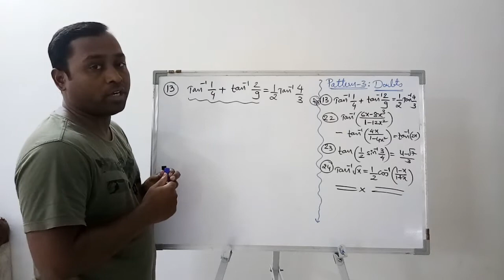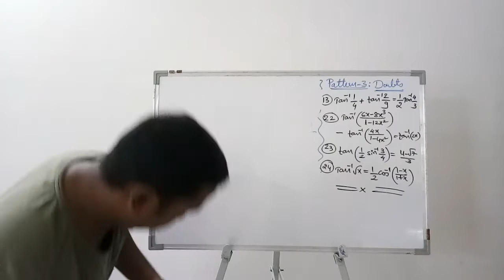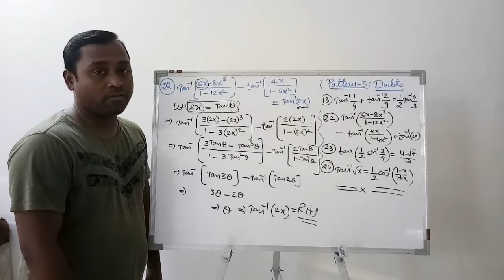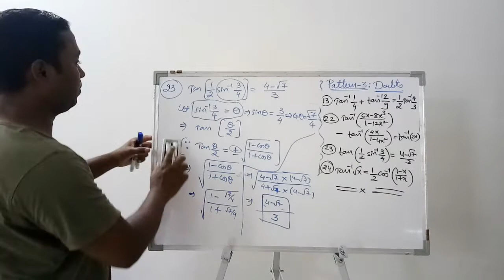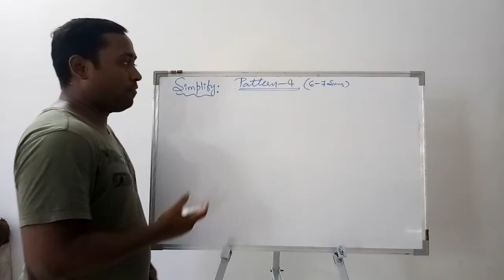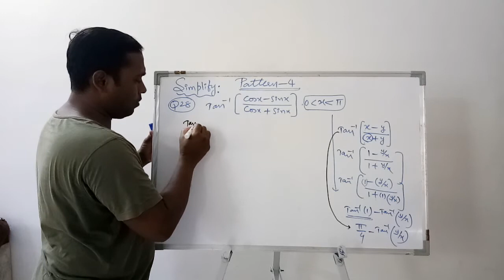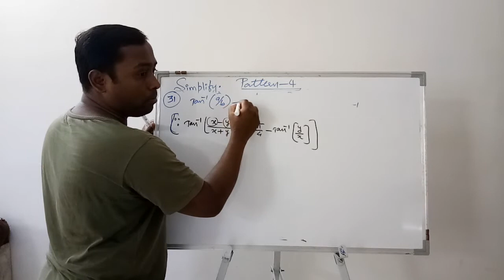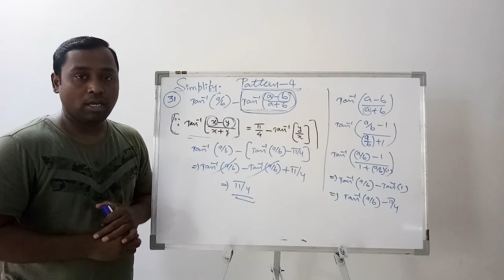Class XII#Maths#Inverse Trigonometry#session -5#Pattern4#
Intelligent Classes, Surat, Gujarat.